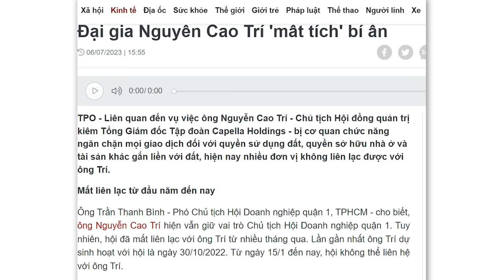Tô Đại túm người như đạo chích ăn trộm!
Người đứng đầu Bộ Công an lại người sang tận Berlin bắt cóc người, thì lực lượng dưới bàn tay điều hành của ông làm sao biết tuân thủ pháp luật?